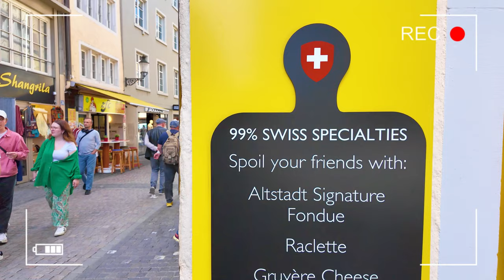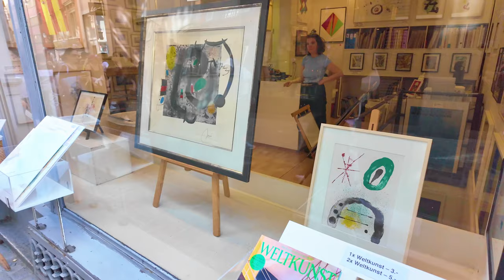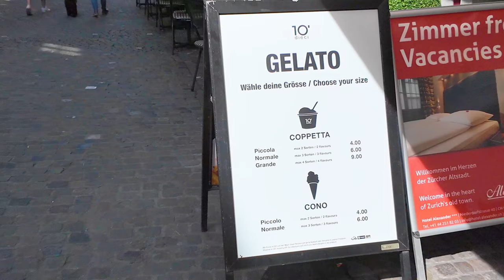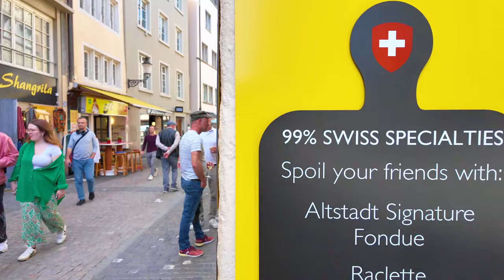Switzerland Zurich 🇨🇭 City Stroll of Streets / Food, Bars, Shops / Niederdorf Oberdorf 4K 60fps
Taking a leisurely itinerary from Oberdorf to Niederdorf in Zurich's Old Town is a captivating experience rich in history and culture. As you wander through the cobbled streets of Niederdorf, you'll be enveloped in the charming atmosphere of this historic neighborhood, with its eclectic mix of trendy bars, quaint cafes, and artisanal shops. This lively area is also dotted with colorful old buildings and quirky art installations, creating a vibrant and bohemian ambiance.

Continuing on, you'll pass through the scenic Limmatquai promenade, where you can gaze out over the serene Limmat River and admire the majestic Grossmünster church that dominates the skyline. Crossing Münsterbrücke, you'll be treated to breathtaking panoramic views of the city and the impressive architecture of the Fraumünster church with its iconic stained glass windows designed by Marc Chagall.

Throughout this delightful walk, you'll encounter historical landmarks, picturesque squares, and hidden gems, each adding to the allure of Zurich's Old Town. Whether you're a history buff, a culture enthusiast, or simply someone who appreciates the beauty of a well-preserved historic quarter, this walking tour offers a captivating glimpse into the rich tapestry of Zurich's past and present.

Zurich's Hidden Gems: Discover the lesser-known spots in Zurich that are loved by locals. From charming cafes to quirky bars, you'll get an insider's look at the city's hidden gems. These off-the-beaten-path destinations will give you a truly authentic experience of Zurich.

Enjoy every step!

Walking tour in beautiful place